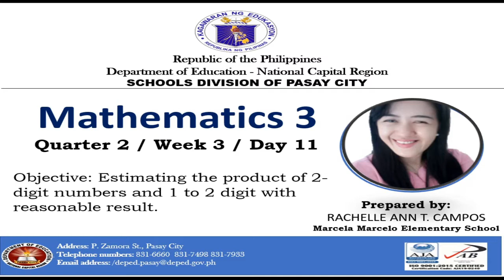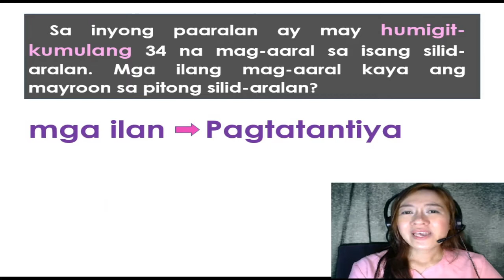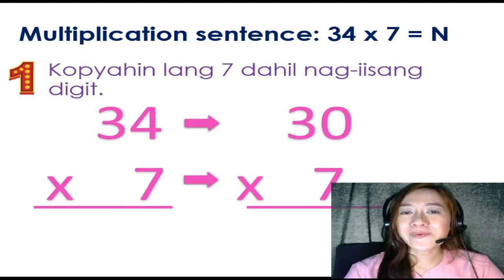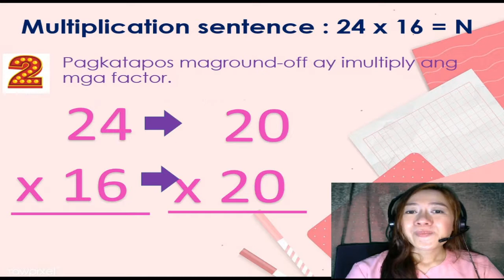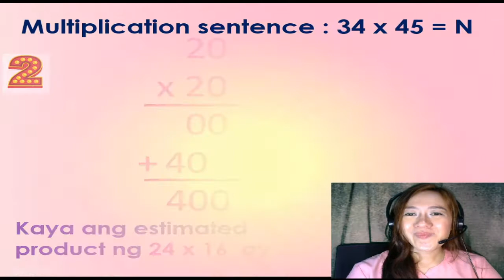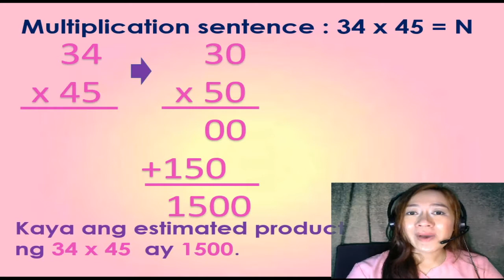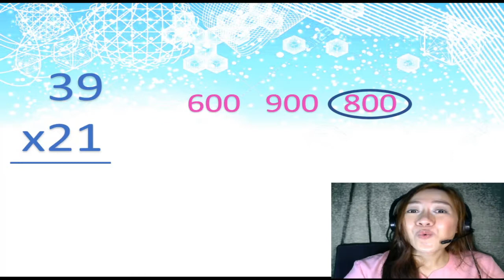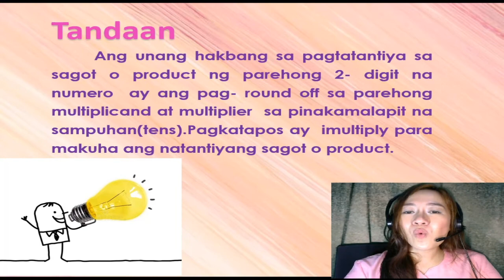DepEd Pasay Math3 Q2-W3-D1